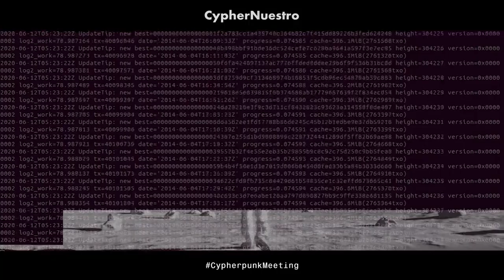CypherNuestro (Oración Cypherpunk)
El CypherNuestro es un mantra cypherpunk para entrar en un profundo estado de soberanía individual. Recítalo cuando necesites prescindir de intermediarios.

*Info y contexto: En la III Cypherpunk Meeting expliqué algo sobre estos juegos de palabras aquí::

"Bienaventurados los que juegan con el lenguaje porque de ellos será el reino de los significados."

Cypher Nuestro
que estás en el ciberespacio,
criptografiado sea tu nombre,
venga a nosotros tu clave,
hágase tu voluntad en local
como en la nube,
danos hoy nuestro hash de cada día;
perdona nuestras vulnerabilidades
así como nosotros perdonamos las tuyas,
no nos dejes caer en backdoors
y líbranos de Whatsapp,
Amén.

Voz: Lucho
Mixing: Trustless Poetry Studio
Vídeo: alfre.info

Follow the rabbit...